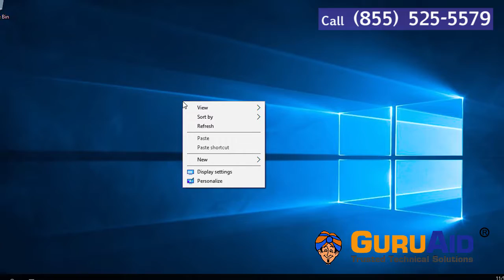How to Change Color of Title Bar on Windows® 10 - GuruAid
Here at GuruAid channel we provide Tech Tutorial video on How to Change Color of Title Bar on Windows® 10.
Start menu, titlebar and action center their default color is black and goes very well with wallpaper, but if you want you can change the color as per your desire. In windows 10 you can set a color of your choice or configure the titlebar to use a color to match the wallpaper. Windows 10 offers a lot of personalization options. Where you can change the background, alter the color scheme, pick a different Lock screen background, and apply themes.